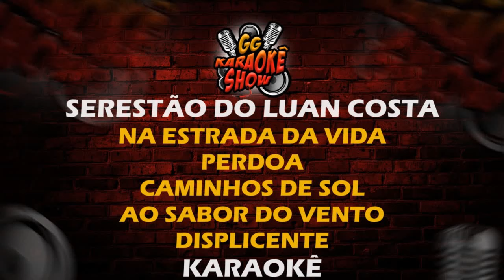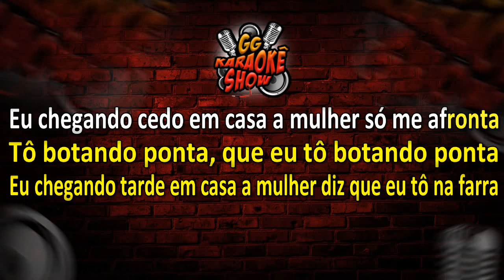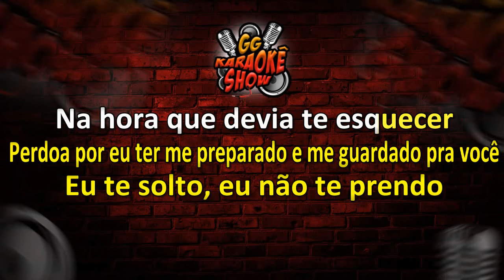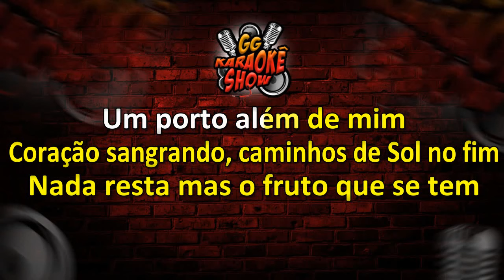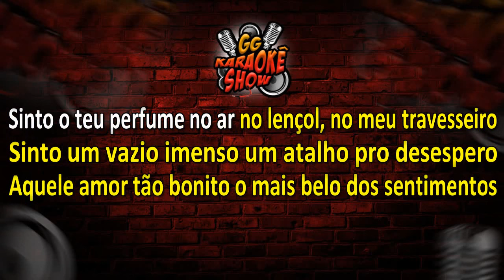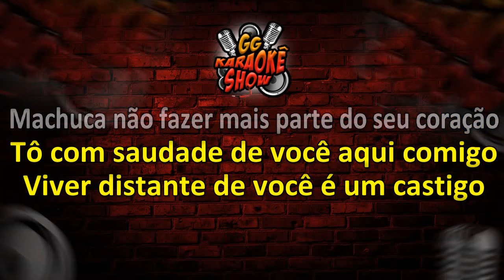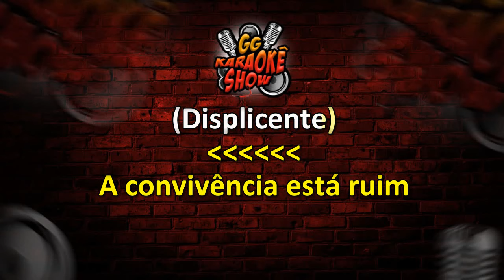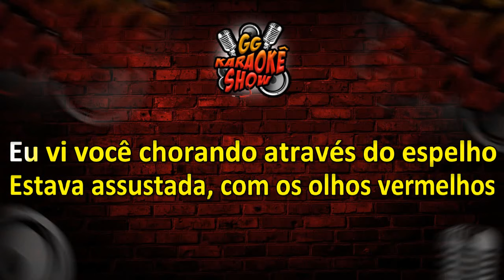Serestão do Luan Costa-Karaokê/Na Estrada daVida,Perdoa,Caminhos do Sol,Ao Sabor doVento,Displicente